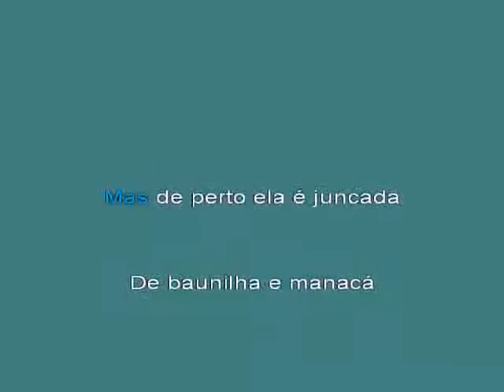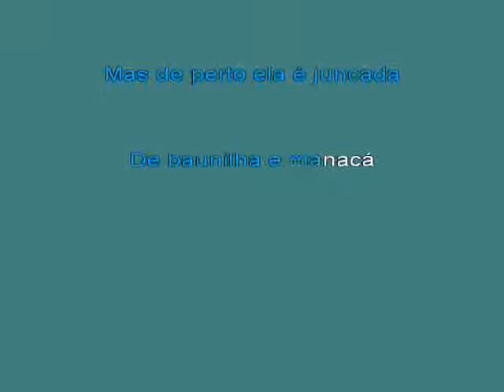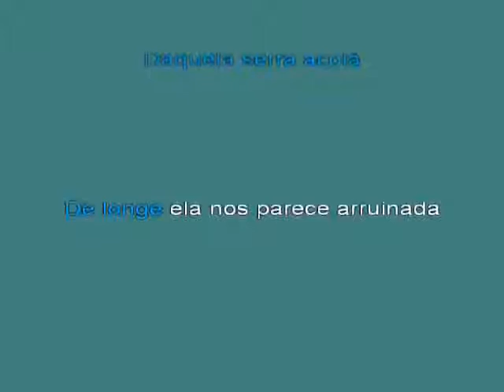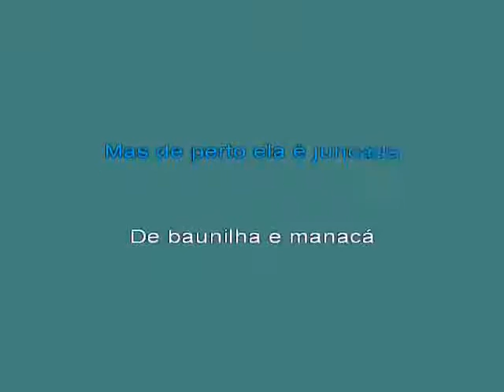Godofredo Guedes Casinha De Palha [karaoke]